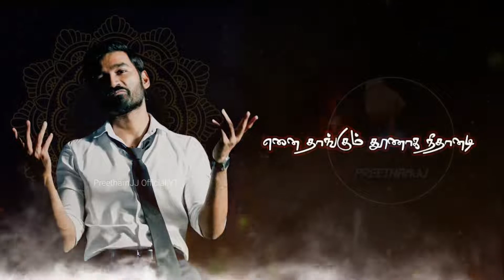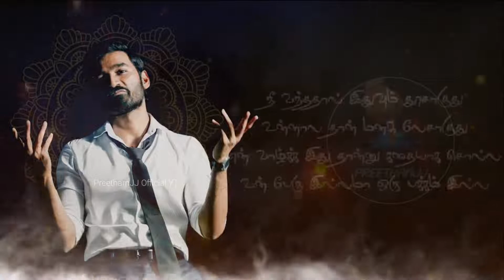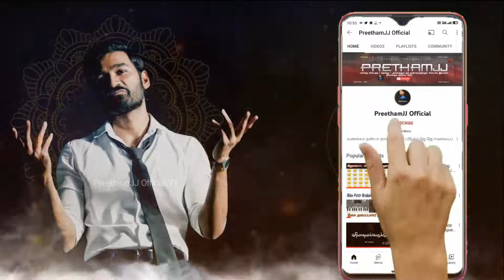Life Of Pazham Video Song| Thiruchitrampalam Lyrics Song | Dhanush | Anirudh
Song Title: Life of Pazham
Movie : Thiruchitrambalam
Composed by Anirudh Ravichander
Lyrics: Vivek

கண்ணால கதை பேச நீயும்
கை கோர்த்து நட போட நானும்
வேறென்ன வேறென்ன வேணும்
நீ மட்டும் நீ மட்டும் போதும்

தாங்காத பாரம் நான் தாங்கும் போதும்
எனை தாங்கும் தூணாக நீதானடி
யார் வந்த போதும் யார் போன போதும்
நீ மட்டும் என விட்டு நீங்காதடி

எனக்கினு ஒரு வானம்
எனக்கினு ஒரு மேகம்
மழை பொழியிது ஆத்தாடி
அது தானே நீயும்

எனக்கினு ஒரு வானம்
எனக்கினு ஒரு மேகம்
மழை பொழியிது ஆத்தாடி
அது தானே நீயும்

நீ வந்ததால் இதுவும் தூசாகுது
உன்னால தான் மனசு லேசாகுது
என் வாழ்க்க இது தான்னு கதையாக சொல்ல
உன் பேரு இல்லமா ஒரு பக்கம் இல்ல

எனக்காக உருக எனக்காக பெருக
வழி பாத நிலவா நீ வேண்டும் நெடுக
தீராத தீயாக நான் ஆன போதும்
நெஞ்சோரம் நீதாண்டி என ஏத்துன

கண்ணே.. பெண்ணே
எல்லாம் நீதானடி

எனக்கினு ஒரு
எனக்கினு ஒரு
உயிர் இருக்குது
உயிர் இருக்குது
மழ பொழியிது
மழ பொழியிது
அது தானே நீயும்

எனக்கினு ஒரு வானம்
எனக்கினு ஒரு மேகம்
மழ பொழியிது
மழ பொழியிது
மழ பொழியிது

Kannala kadhai pesa neeyum
Kai koruthu nada poda naanum
Verenna verenna venum
Ne mattum ne mattum podhum

Thaangadha bhaaram
Naan thaangum bodhum
Enaithaangum thoonaai nee dhaandi
Yaar vandha podhum.. yaar pona podhum
Ne mattum ena vittu neengathadi

{Enakennu oru vaanam
Enakennu oru megam
Mazhai poliyuthu athaadi
Adhu dhanae neeyum} (2)

{Athaadi adhu dhanae neeyum} (2)

Nee vandhadhaal
Idhuvum dhoosaguthu
Onnaladhaan manasu lesaaguthu
En vazhkai idhu dhaan
Kadhaiyaaga solla
Un peru illamaa oru pakkam illa

Enakaaga uruga
En kaadha thiruga
Vazhi padha nilavaa
Nee venum neduga
Theeratha theeyaga naan aana podhum
Thiriyoram nee dhaan di ena yethina

Athaadi adhu dhanae neeyum

Verenna verenna venum
Nee mattum nee mattum podhum

Kannae… kannae..

Enakennu oru..
Enakennu oru..
Uyir irukkuthu..
Uyir irukkuthu..
Mazhai poliyuthu…
Mazhai poliyuthu.
Adhu dhanae neeyum

Enakennu oru vaanam
Enakennu oru megam
Mazhai poliyuthu
Mazhai poliyuthu
Mazhai poliyuthu

Musician Credits:
Composed, Arranged & Programmed by Anirudh Ravichander
Budapest Scoring Orchestra | Conducted b Zordan
Orchestrator & Orchestra Co-ordinator - Balasubramanian G
Co - Orchestrator - Abishek V
Session producer - Bálint Sapszon, Recording Engineer - Dénes Rédly & Viktor Szabó
Librarian - Agnes
Flute - Lalit Talluri
Oboe & Clarinet - Josh Plotner (via Musiversal)
English Horn - Jon-Paul Frappier (via Musiversal)
Acoustic Electric Guitar, Bouzouki, Mandolin, Oud & Saz - Sunny Raj
Bass Guitar - Sajith Sathya
Additional Orchestral Programmed by IC
Additional Programming by Arish & Pradeep PJ

Recorded at
Vinay Sridhar & Srinivasan M at Albuquerque Records, Chennai

Movie Credits::
Directed by Mithran R Jawahar
Dop: Om Prakash
Editor: Gk Prasanna
Art: Jacki
Action: Stunt Silva
Costume designer : Kavya sriram
Pro: Riyaz Ahmed
Stills: Amir
Publicity design : Sivam C Kabilan
Production controller : R. Ramesh kuchirayar and Suresh Maniyan RS
Executive producer: Sreyas Srinivasan

❤"Love and Preserve Nature"❤
🤳Hope you like them...

🎧Use Headphone Better Experience🎧